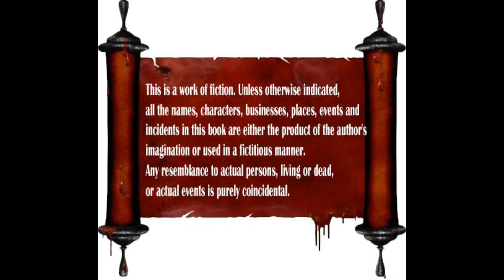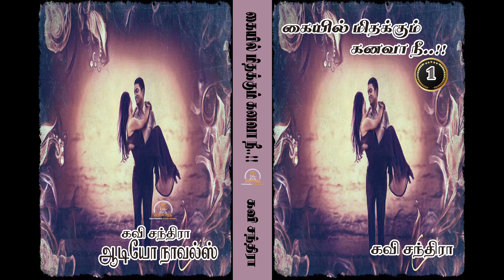Kaiyil Mithakum Kanavaa Nee Part 1 | கையில் மிதக்கும் கனவா நீ | EPISODE 2